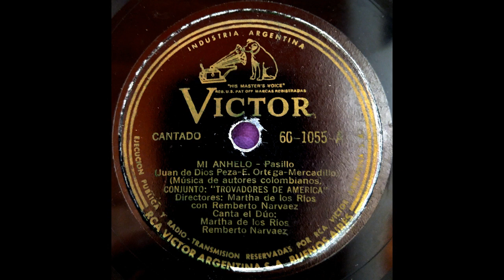CRUEL MUJER - LOS TROVADORES DE AMÉRICA - Pasillo.